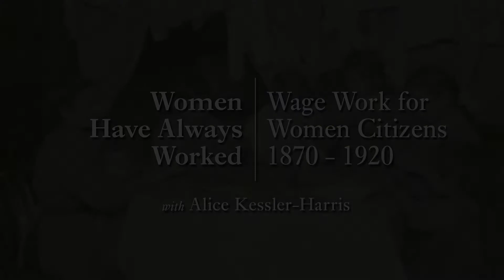MOOC WHAW2.2x | 9.2-S Crystal Eastman with Blanche Weisen Cook | Searching for Democracy